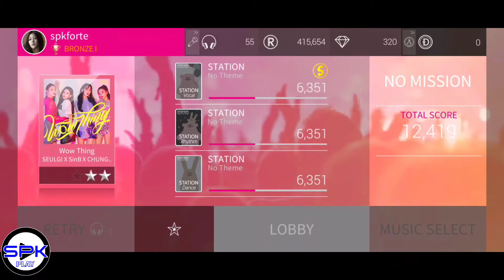[SUPERSTAR SM] [STATION X 0] 슬기(SEULGI)X신비(여자친구)X청하X소연 - Wow Thing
Welcome to my Gamming Channel